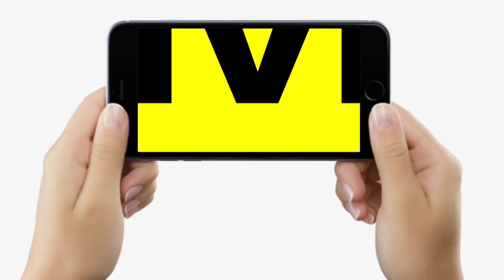Bihar MLC Chunav 2022: Manorma Devi के साथ उतरे NDA नेताओं ने लगाया RJD नेताओं पर गंभीर आरोप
Bihar MLC Chunav 2022: Manorma Devi के साथ उतरे NDA नेताओं ने लगाया RJD नेताओं पर गंभीर आरोप...| Bihar News | LiveCities